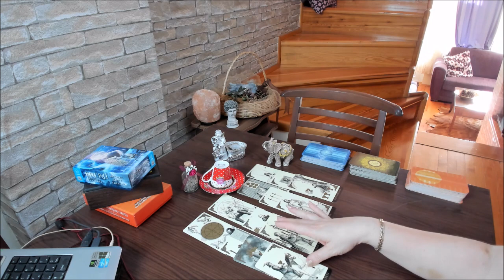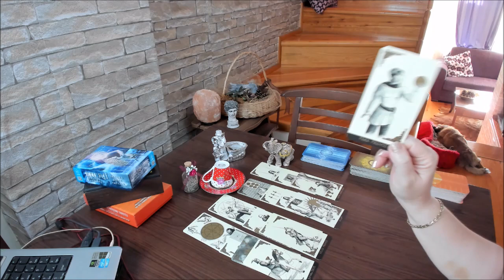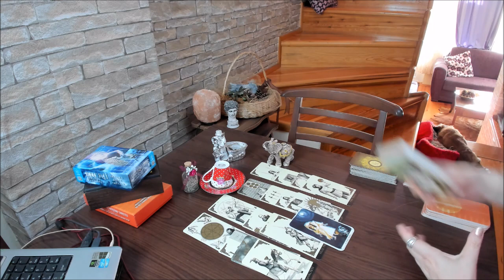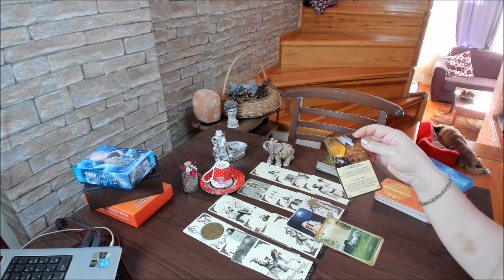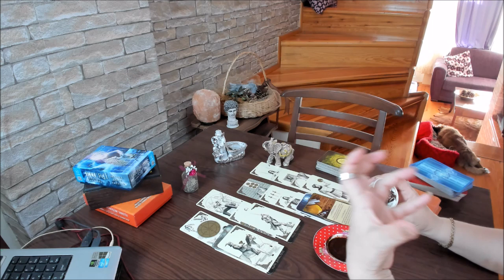EYLÜL 2020 ENERJİSİ TÜM BURÇLAR KOLLEKTİF OLUMLU ENERJİNİZ BÜTÜNÜN HAYRINA AKSIN